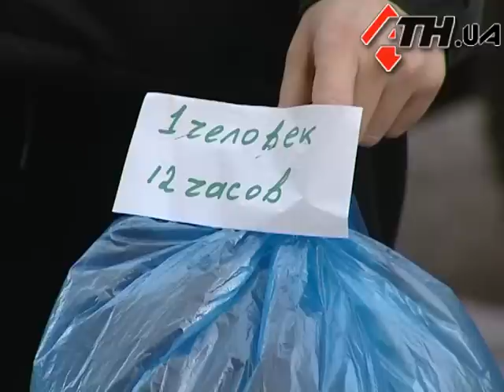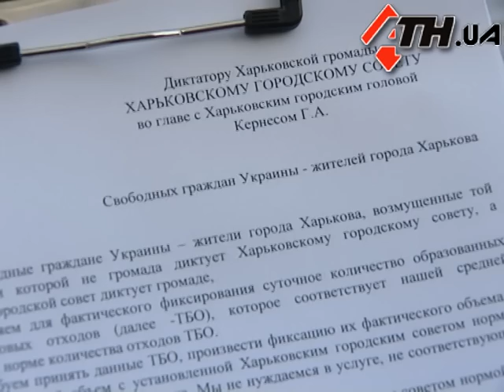28.12.11 - В Харькове протестовали против новых тарифов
В Харькове протестуют против новых тарифов на вывоз и утилизацию мусора. С 1 января, напомню, городская власть решила выделить этот пункт из расчетов квартплаты и, увеличив норму мусора на каждого харьковчанина, подняла стоимость его уборки. Представители одной из общественных организаций сегодня решили наглядно продемонстрировать чиновникам ошибочность их расчетов и принесли под стены горсовета пакеты с мусором, который насобирали за день. Получилось намного меньше, чем 6 литров, за которые по новым расценкам должно платить население. Поэтому активисты требуют отменить новый тариф